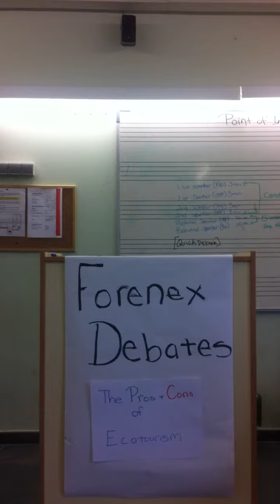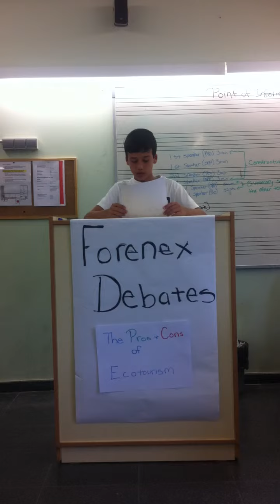Pir1Q1W-Ed's class debate video 3